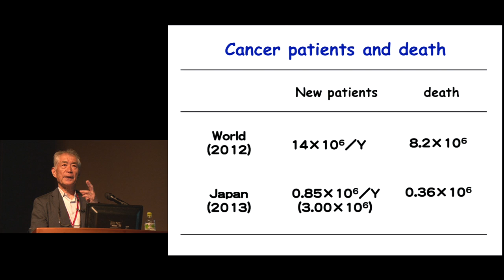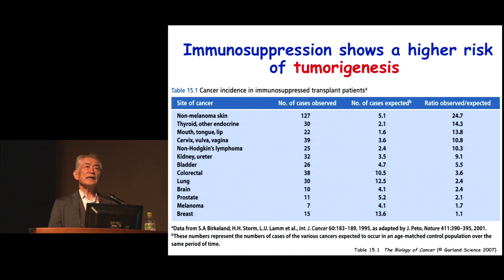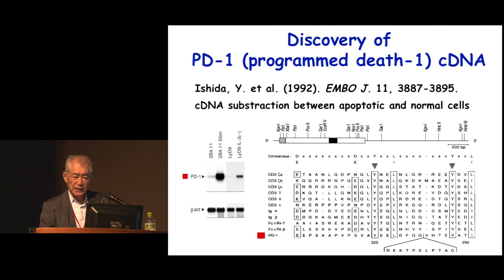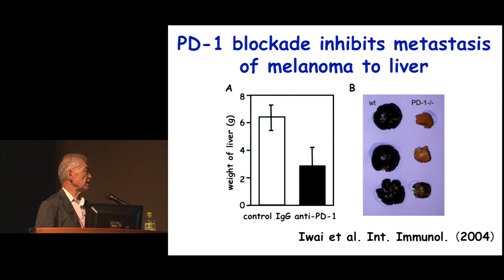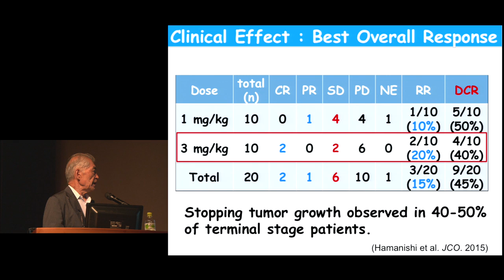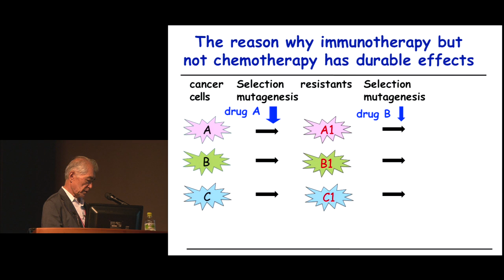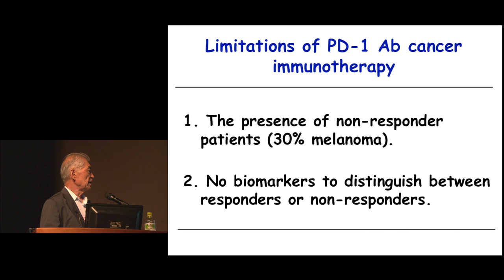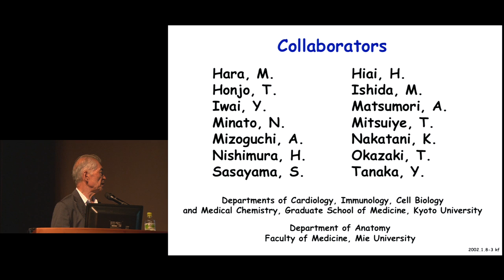3rd Kyoto Prize Symposium [Biotechnology and Medical Technology] Tasuku Honjo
3rd Kyoto University-Inamori Foundation Joint Kyoto Prize Symposium

[Biotechnology and Medical Technology]
Tasuku Honjo
Professor, Kyoto University

“Cancer immunotherapy by PD-1 blockade”

PD-1 is a membrane receptor molecule that was accidentally discovered by Ishida et al. in 1992 when they used subtraction hybridization to isolate a cDNA whose expression is induced by cell death in the thymus. After that, Nishimura et al. analyzed PD-1 knockout mice and discovered that PD-1 is an immunoinhibitory molecule. In 2002, Iwai et al. discovered that monoclonal antibodies that block PD-1 signaling activate the immune system and are effective in the treatment of diseases such as viral infections and cancer. In a joint study with the Department of Gynecology and Obstetrics at Kyoto University, we found a remarkable correlation between the prognosis of ovarian cancer and PD-1 ligand expression in tumor cells. This meant that PD-1 ligand expression by a tumor was associated with a poor prognosis, leading the team to hypothesize that these tumors might have some mechanism for avoiding attacks by killer T cells. In light of these findings, we met with a pharmaceutical company to propose that they develop human monoclonal antibodies to treat cancer and convinced the company to start the process.

Through this collaboration, a human anti-PD-1 monoclonal antibody was generated using human antibody production technologies in 2006. Phase I clinical studies of the antibody conducted in the United States and Japan demonstrated the tolerability and efficacy of the antibody in patients with a variety of cancers. To build on these findings, the Translational Research Center at Kyoto University started a phase II clinical study that exclusively enrolled ovarian cancer patients in the winter of 2011. After that, clinical studies continued, and the anti-PD-1 antibody was approved by the PMDA for the indication of melanoma in June 2014. Nearly 200 clinical studies of anti-PD-1 antibodies against various types of cancers are currently being conducted all over the world, and their results demonstrate the efficacy of the antibodies. It will be interesting to see how Japanese companies will aid in the development of the next generation of new drug candidates discovered through academic research in the future.